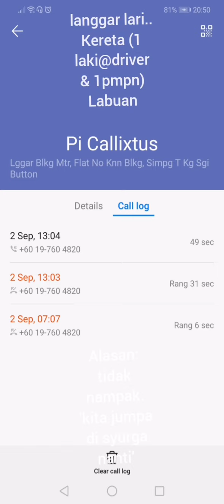See in heaven